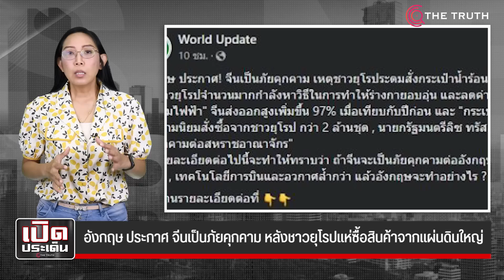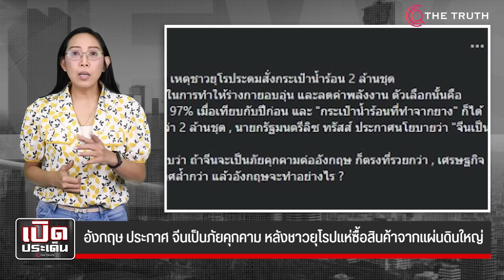อังกฤษ เสียหน้า! ปชช.ยุโรป แห่อุดหนุนจีน